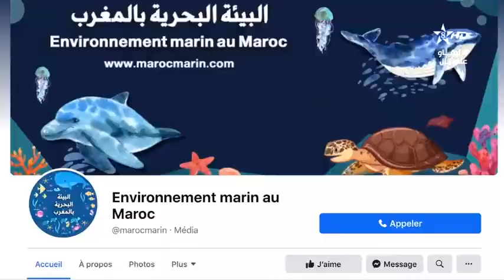روبورتاج القناة الثامنة الاماويغية مع جمعية أبطال الفنيدق حول نفوق الدلافين و التولث البلاستيكي